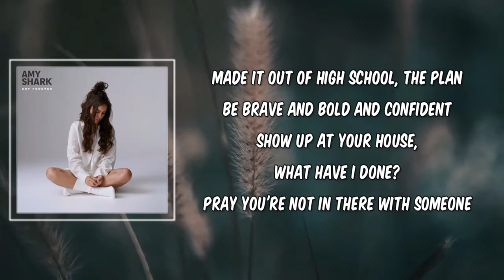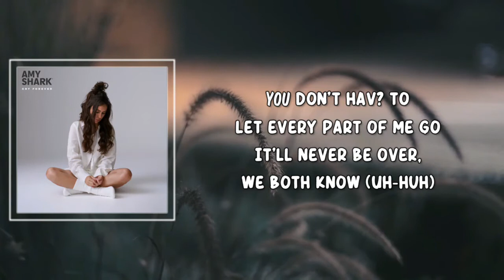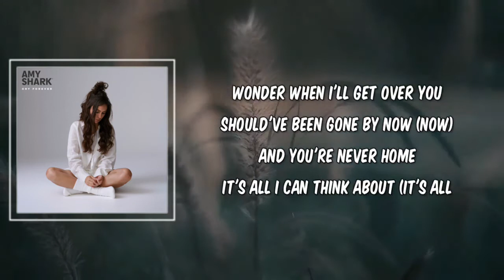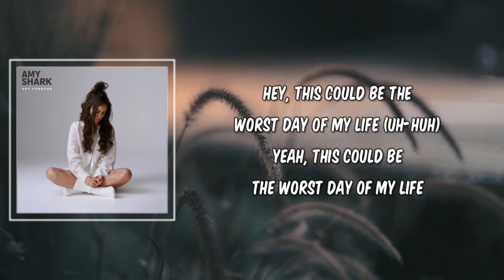Worst Day of My Life (Lyrics) - Amy Shark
Worst Day of My Life by Amy Shark
Album: Cry Forever

Worst Day of My Life Lyrics:

Verse 1]
Made it out of cardboard and rope
Hung around my neck so you would see
And please, do not ask me how I am
I'm alright
But this could be the worst day of my life

[Verse 2]
Made it out of high school, the plan
Be brave and bold and confident
Show up at your house, what have I done?
Pray you're not in there with someone

[Chorus]
Wonder when I'll get over you
Should've been gone by now (Now)
And you're never home
It's all I can think about (About)
Your love's all gone, you think I'm fine? (Uh-huh)
Hey, this could be the worst day of my life (Uh-huh)

[Verse 3]
Saw you for the firs time in years
You hеld my face, I held my tears
You don't havе to let every part of me go
It'll never be over, we both know (Uh-huh)

[Post-Chorus]
Ooh-ooh, ooh-ooh, ooh, ooh, ooh (Uh-huh)

[Bridge]
Hey, don't look at that girl
I think she's gonna cry
I flick through magazines, in the corner of my eye
And everybody knows I can read their mind
Don't ask me, I'll be fine

[Chorus]
It's all I can think about (It's all I can think, it's all I can think, it's all I can think)

Yeah, this could be the worst day of my life

Worst Day of My Life